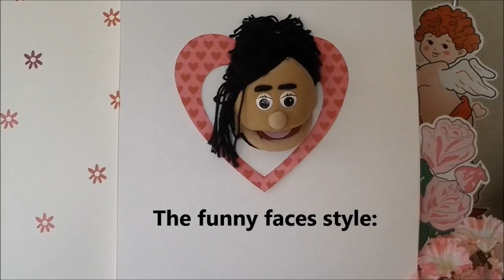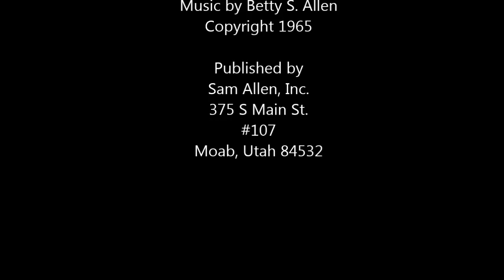Valentine’s Day Songs for Children – Comic Valentines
A fun Valentine’s Day song for children. This song is from the original 1965 “Singing Through Childhood” songbook. Lyrics by Mavis G. Watkins. Music by Betty S. Allen.

Comic Valentines

I like comic valentines,
The funny faces style:
It’s nice to know that someone cares,
Enough to make you smile.

You may like the frilly kind,
With flowers, hearts and lace.
But if you want to have some fun,
Then send a comic face.